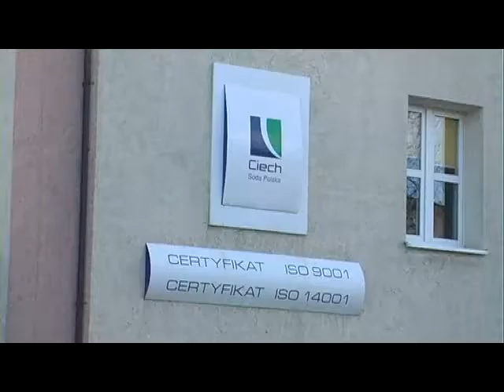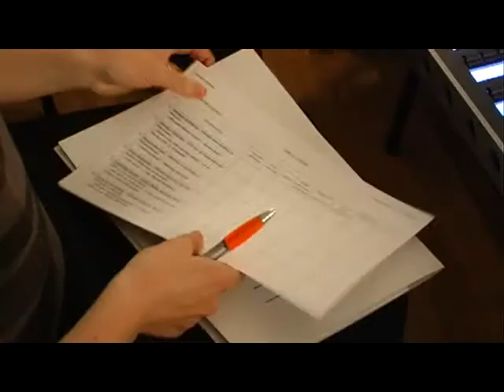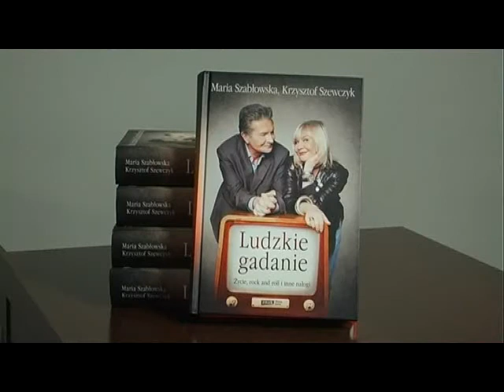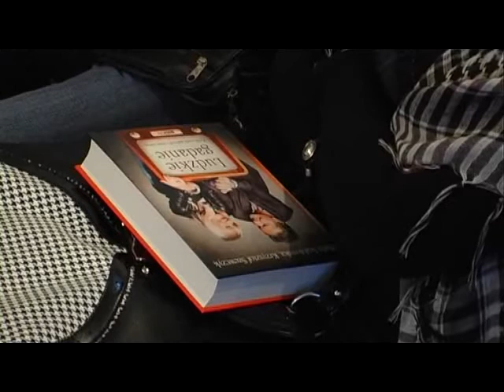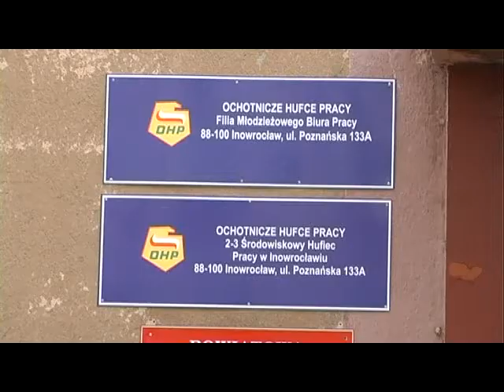Magazyn Miejski z dnia 29 marca 2014 r.